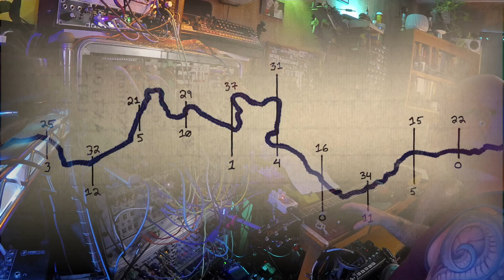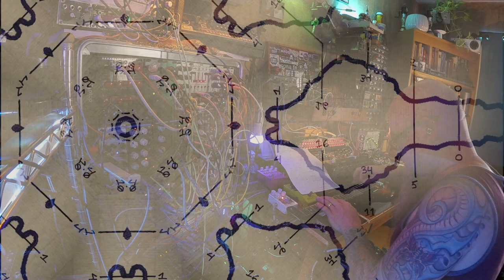Cane Creek Rivergraph (for Adah and RubyLou)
This is a new work for any number of players with instruments, voices, and sound. The graphic score appears overlaid at the beginning and middle of the video. A visual spiral effect follows the path of the river as the work unwinds.

The organic line is a path of performance based on a map of Cane Creek as it passes by Chapel Hill, North Carolina. Vertical lines are demarcations of time. This was written for my sister's daughters and their friends in music for something fun to learn improvisation. It is the "updated version" of a piece I wrote 20 years ago titled Riverbroadening, which uses the French Broad River as its inspiration (with a much stricter set of sound sources and form).

There are four versions of the score, for this solo interpretation I'm using only one of them. My instrument is guitar, and my sound sources are several different synth patches along with my electro-acoustic Hunquejarp sampleboard. You can see my performance practice of the score there in front of me, which I am reading as the stopwatch tells me when to perform actions.

From the score: "Allow the organic line to guide your performance. Agree together how you want to use it, e.g. : overall dynamics, rate of change, accompanying visuals, dance movements, field recordings of the rivergraph site, etc. Any of the four parts may be used in layers or strung together. The score may be read from any direction. Any single part may be used for solo performance."